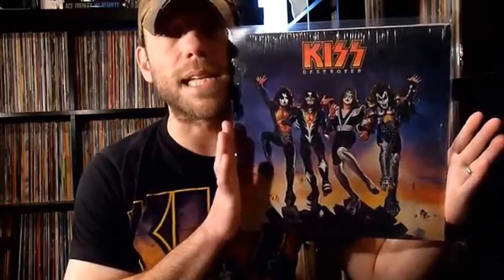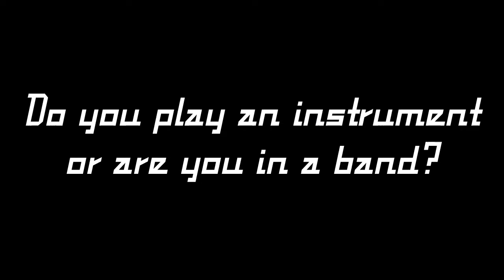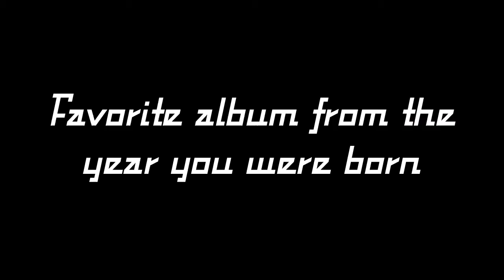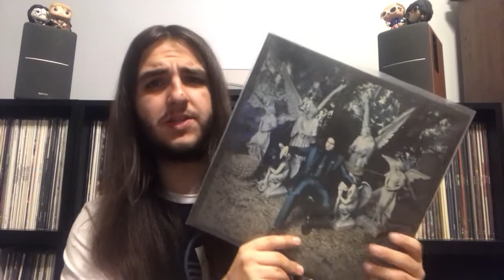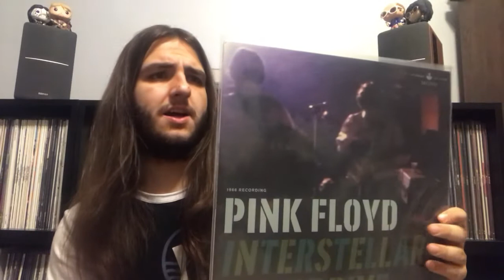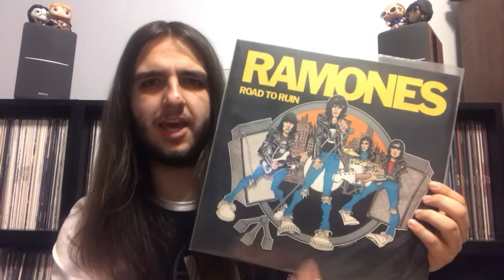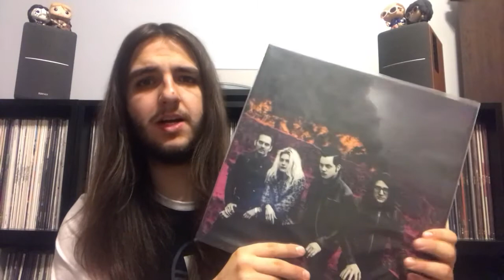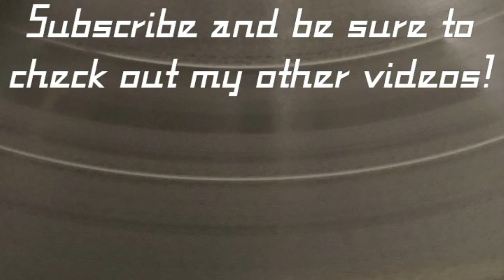THE 2018 VINYL TAG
On this video, I will be taking part in the 2018 vinyl tag!